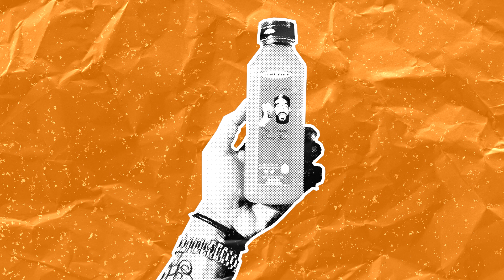larry june type beat - "Major Juice" / west coast instrumental 2022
After buy ⬇
Wav + wav trackout + mp3
With "Who? Milky Fella" tag at the beginning
After buying - it's yours. Just yours!
SOLD in title

WITHOUT USING SAMPLES

90 bpm

00:00 Intro
00:21 Verse1
01:03 Hook
01:25 Verse2
02:08 Hook
02:29 Outro

bouncy type beat, light type beat, chill type beat, smooth type beat, uk smooth type beat